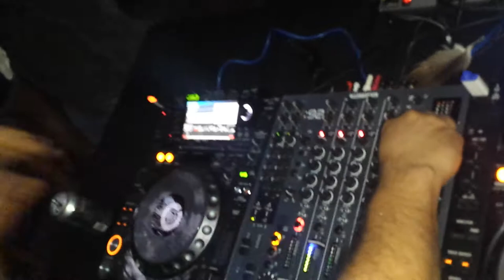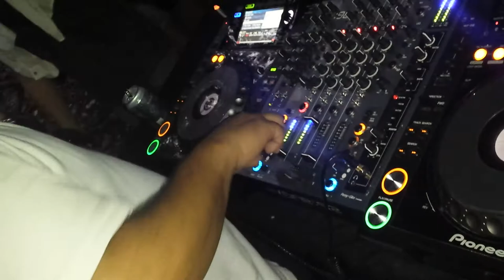RENT AUDIO MIAMI AT SPEAKERBOX CASTAWAY VOL 5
KIKE ROLDAN IN SESSION

SOUND SYSTEM PROVIDED BY RENTAUDIOMIAMI